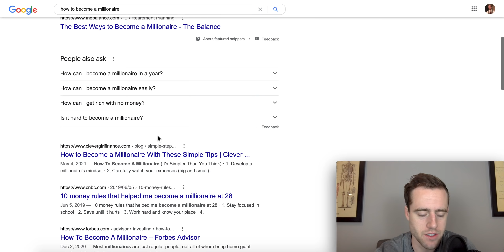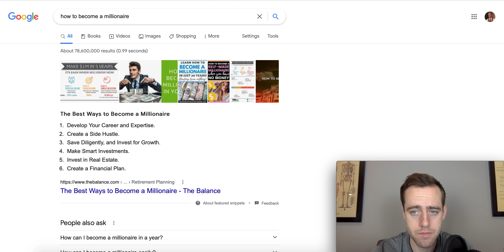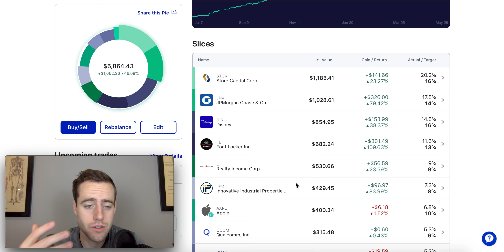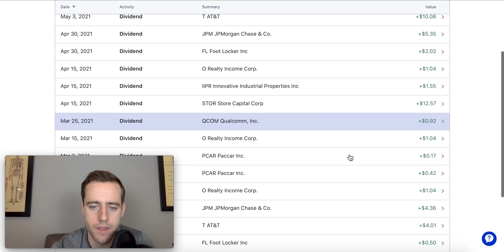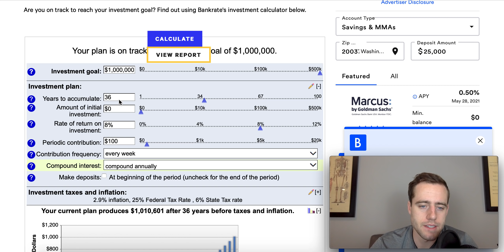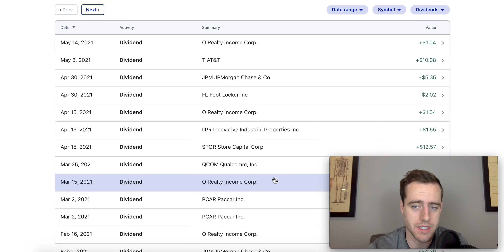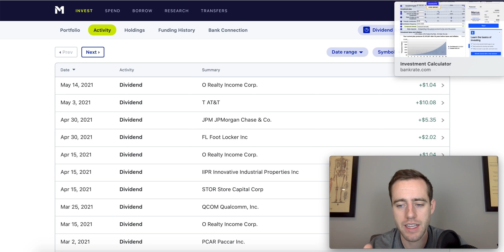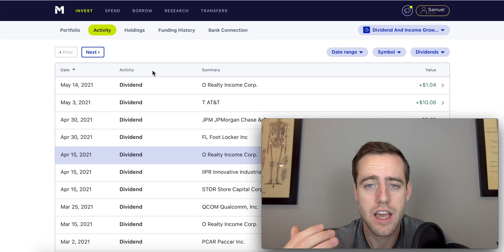Easiest Way To Become A Millionaire (In 2021)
Becoming a millionaire doesn't always require studying the charts and making high risk investments. Let's look at how you can become a millionaire simply.

I show every buy/sell I make in real time and give updates on the market twice a day! You get access to a group Discord (like a chatroom) to talk over stocks with myself and others.

Merch!